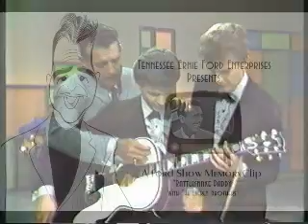Rattlesnake Daddy | The Everly Brothers and Tennessee Ernie Ford | April 13, 1961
Tennessee Ernie Ford and The Everly Brothers all have some fun on the guitar as they sing  Rattlesnake Daddy, live on The Ford Show, April 13, 1961.

About Tennessee Ernie Ford

Born Ernest Jennings Ford on February 13th, 1919 in Bristol, Tennessee, Tennessee Ernie Ford has made an indelible impact on America and the world through his unparalleled accomplishments in radio, records and television.

Throughout his legendary career spanning over 50 years, Ernie Ford's early successes as a radio personality led to his signing with Capitol Records in 1949. Through 1976, he released a total of eighty-three albums on the label--and literally scores of single records, including his classic version of Merle Travis' timeless anthem to the working man, "Sixteen Tons"...at the time of its release, the fastest selling single in Capitol's history.

About The Ford Show

On Thursday night, October 4th, 1956, NBC premiered The Ford Show Starring Tennessee Ernie Ford.

As prime-time's # 1 half-hour variety show for five years, The Ford Show featured all the ingredients of the top variety shows of the day; Hollywood's greatest guest stars, top-of-the-line production, and terrific music. But one simple element separated it from all others...Ernie closed virtually every show with a hymn, a spiritual or a song of faith. For the time, it was a bold and powerful statement for a popular entertainer of Ford's stature to be making on live television, especially in the face of the initial objections from Madison Avenue and the  network. But it was a statement that would become the trademark of his career, and in many ways, the mark of his life. It would earn him the distinction of almost single-handedly bringing inspirational music into the mainstream of American entertainment...an enduring legacy of the lasting impact that one man's expression of faith can have on millions of people.